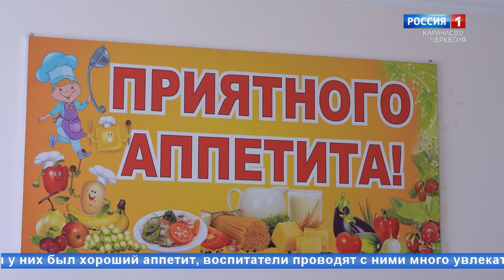"Марашта" (на абазинском языке)